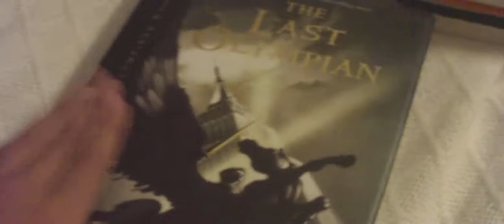My favorite books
this is me showing all of my favorite books